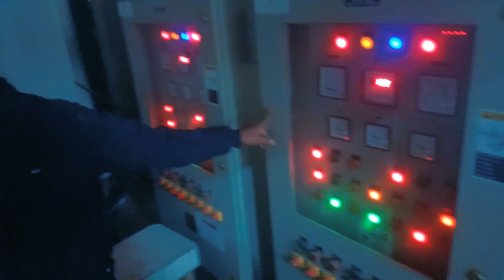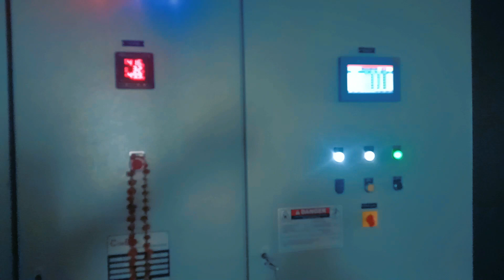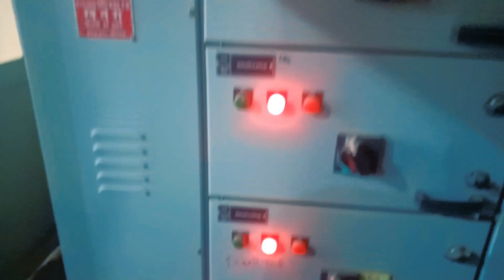Demystifying Firetube and Watertube Boilers: A Comprehensive Guide in Hindi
An industrial boiler, whether it's a fire-tube or water-tube boiler, is a complex system designed to generate steam or hot water for various industrial processes. Let's delve into the key aspects and differences between the two types mentioned.

1. Fire-Tube Boiler:

Components:

Furnace: The combustion chamber where fuel is burned.
Water Tank: Acts as a boiler, containing water that absorbs heat.
Smokestack: Releases heat and gases resulting from combustion.
Operation:

Fuel is burned in the furnace, generating heat.
Tubes carry the heat from the furnace through the water in the tank.
Steam produced is then moved downstream for various applications.
Characteristics:

Simple construction, making them cost-effective.
Limited to low to medium pressure applications due to the thickness of the outer shell.
Typically used for heating applications and in situations where high pressure is not critical.
2. Water-Tube Boiler:

Components:

Furnace: Similar to the fire-tube boiler, it's the combustion chamber.
Water Tubes: Replace the fire tubes and are heated by the furnace.
Steam Drum: Collects and stores the steam generated.
Operation:

Fuel combustion heats water tubes in the furnace.
Water circulates through the tubes, absorbing heat and generating steam.
Steam is collected in the steam drum for distribution.
Characteristics:

More complex design but allows for higher pressure and temperature.
Suited for high-pressure applications and industrial processes that require large amounts of steam.
Generally more efficient and versatile than fire-tube boilers.
General Aspects of Industrial Boilers:

Pressure:

Industrial boilers are built to handle high pressures. The pressurized systems allow for higher boiling points, enhancing efficiency.
Materials:

Thick steel plates are often welded to construct industrial boilers, ensuring strength to withstand high pressure.
Applications:

Hot water boilers are used for domestic or commercial heating, while steam boilers power turbines for electricity generation and various industrial heating processes.
Efficiency:

Steam contains a significant amount of energy, making the use of boilers efficient, especially in power generation.
In summary, industrial boilers, whether fire-tube or water-tube, play a crucial role in generating steam or hot water for different applications. Their designs and applications vary based on factors such as pressure requirements, efficiency, and the specific industrial processes they support.